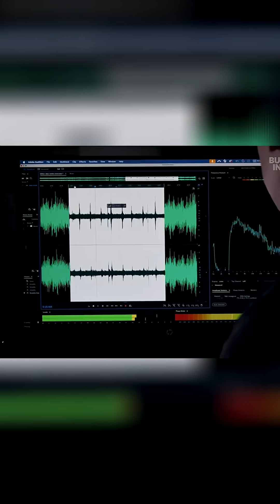Amazon Data Centers: The Hidden Drone Affecting Birdsong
The constant hum of data center cooling systems masks the natural sounds of the environment. Listen closely: Even after noise reduction, birdsong can still be heard. Technology vs. nature in Northern Virginia.